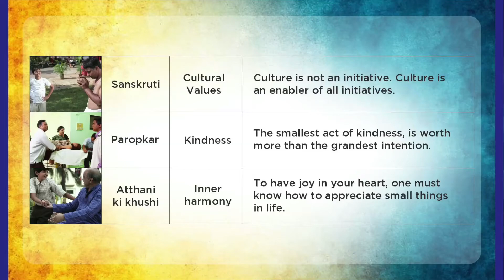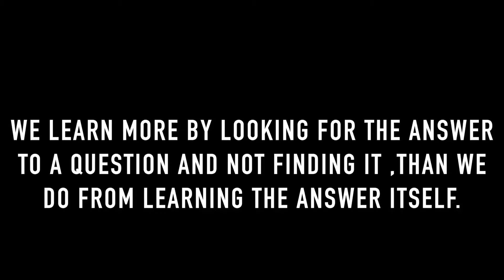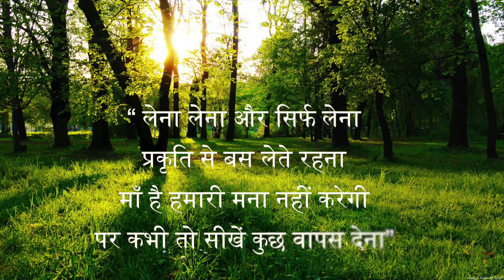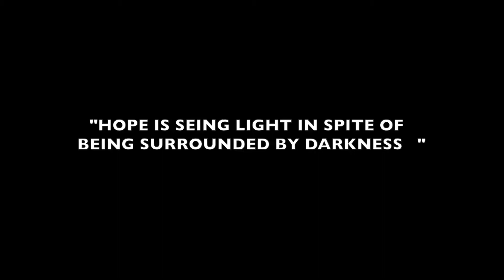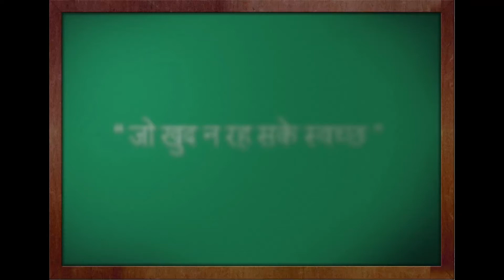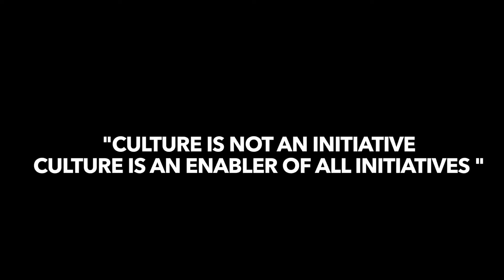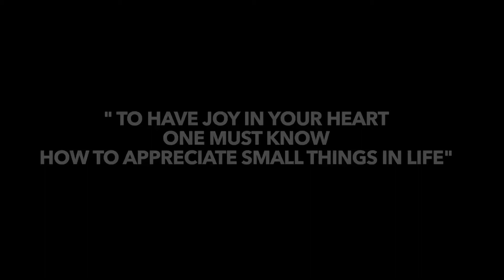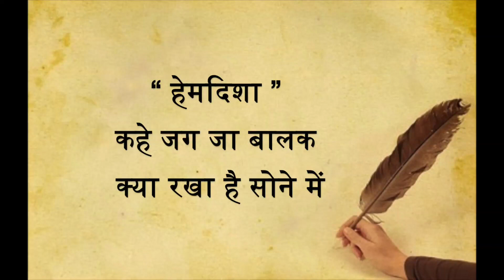Hem Virtues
Hem Virtues Intro Video